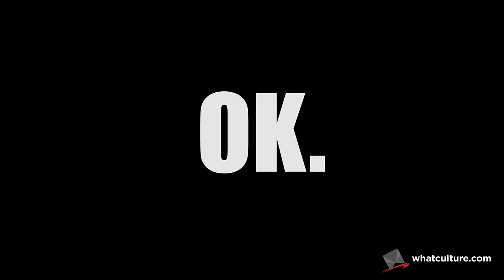10 Bloodiest WWE Matches Of All Time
In Professional Wrestling - A little blood goes a long way, but a lot of blood gets you onto this list.